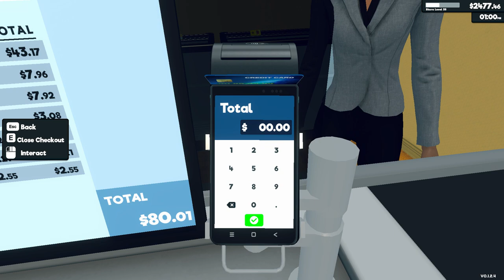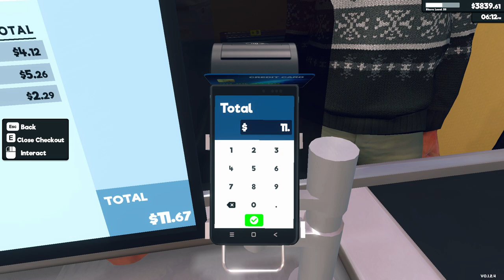Supermarket Simulator Day 75 Part 2